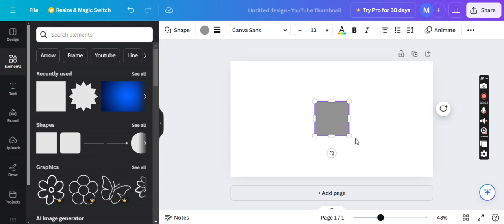How to Align Objects on Canva